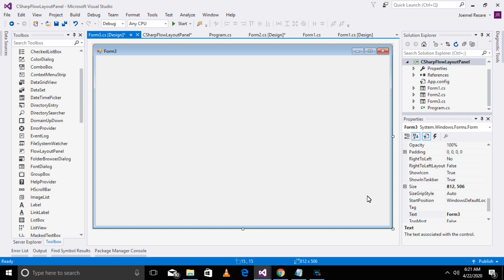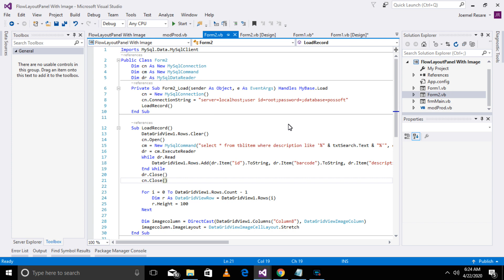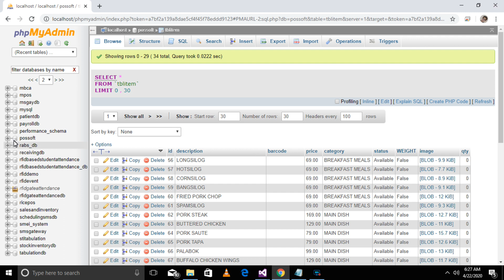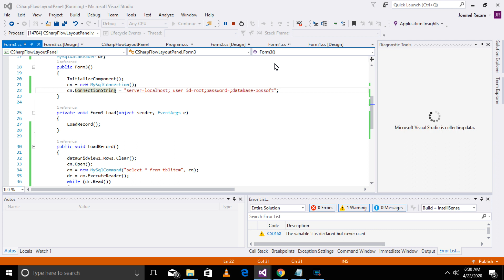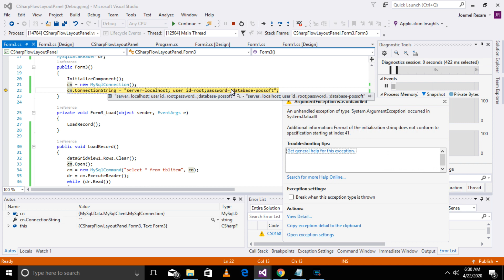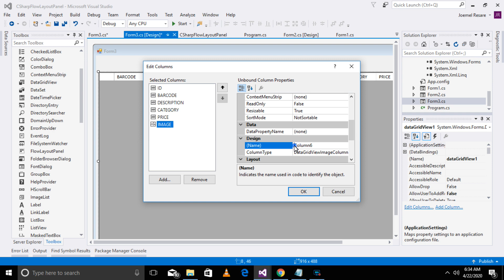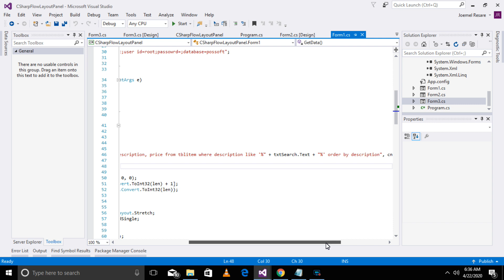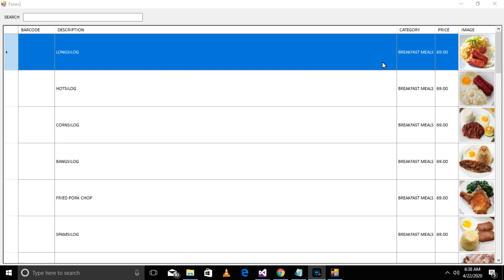C# + MySql | How To Display Image From Database To Datagridiview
If you would like to support:
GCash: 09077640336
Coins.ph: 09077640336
Western Union
   Name: Joemel Resare
   Address: P2 Cayutan, Surigao City, Surigao del Norte, Philippines
MetroBank
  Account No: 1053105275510